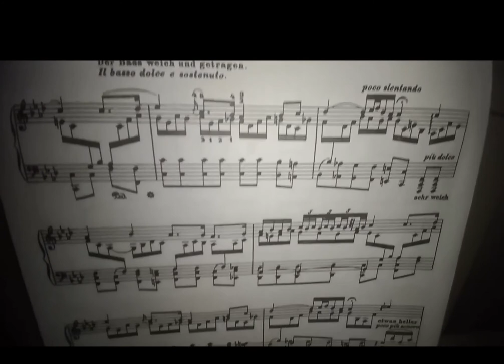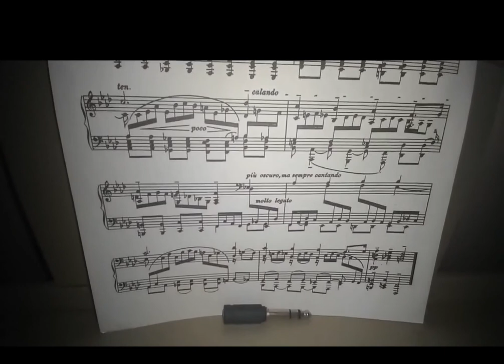A keyboard tribute to the great Lars von Trier Part III/Final: Melancholia - Nymphomaniac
A tribute with my keyboard, divided into three parts and with a few days to our dear and unique Lars Von Trier for his birthday (30th April), albeit a few days later unfortunately. Just below the links of the three parts. Today is also Napoleone's death anniversary, Kierkegaard and Marx's born anniversary. Great day.

00:00​ - 09:01​ Tristan und Isolde Ouverture - Wagner;
09:02​ - 12:57​ Waltz No. II - Shostakovich;
12:58​ - 15:30​ Ich ruf zu dir, herr Jesu Christ - Bach;
15:30​ - 20:38​ Idem (CP80 Version);
20:39​ - 23:20​ Idem (Oboe + Strings New Version);
23:21​ - 26:16​ Idem (Fargo Version)

*There are multiple versions of Bach's piece because for me that piece is an obsession since I was lucky enough to discover it through Tarkovsky's Solaris. So you can consider the video finished with the first version, that is, at 15:30​. I have included the others just for the absolute fans of Bach's piece and maybe even Tarkovskij. So the other three more versions are just an addition that goes to respect this sense.

Premise in three points: 1) You can skip the description if it bores you (I would read it); 2) Two technical note: The CP80 versions are to be considered as a duplicate. In the sense that this CP80 is my main instrument and therefore any piece I play in general I always also make a version with this instrument; 3) To those who will have the courage to see the whole tribute I say: there are some pieces that I perform better because I already played them, I just had to take them back, others instead I learned them for this tribute and you can probably see from the editing that was done below. . It wasn't easy at all (especially for the Overture from Wagner's Tristan and Saint-Saens' Swan). I had to prepare everything in about ten days while I finished preparing the final parts of the tribute to Sergio Leone.

So if there are any professional musicians, and I'm not, please be magnanimous and don't take the more uncertain interpretations too seriously. The certain are the two pieces by Bach, the Overture and the Sabat Mater from Dogville, Lascia ch'io pianga and Shostakovich's Waltz No. II).

If anyone has followed my cycle dedicated to Sergio Leone, they will remember that I had talked about the fact that April 30, in addition to being the anniversary of his death (1989), was also Lars von Trier's birthday. I said I'd pay him too. Well, in fact now, unfortunately with a few days late (but it was literally impossible to do before) here is the tribute, divided into three parts.

Part I: Breaking the waves + The Idiots (pieces: Siciliana BWV 1031 from Bach's Sonata for Flute No. II + Le Cygne by Saint-Saens):

Part II: Dogville + Antichrist (pieces: Ouverture, taken from the Concerto in G by Vivaldi RV 310, + Stabat Mater Pergolesi):

Part III: Melancholia + Nymphomaniac (Overture from the Tristan and Isolde by Wagner + Ich ruf zu dir, Herr Jesu Christ by Bach):

In any case, these same parts can also be found on my second channel (actually my third), dedicated only to the music of auteur cinema or in any case of the great soundtracks excluding those of the world of David Lynch. Because I am "specialized" in the performance of the music of his films and in particular of course those of Angelo Badalamenti, composer with whom I am literally obsessed). This is the link of the third channel
Licenza